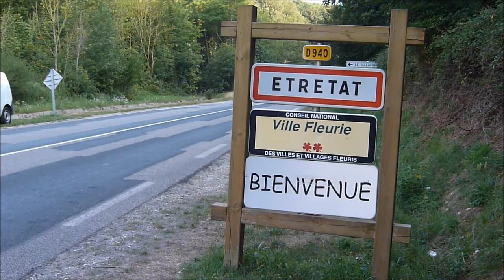FALAISES D'ETRETAT - AOÛT 2018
est une commune française située dans le département de la Seine-Maritime en Normandie.
Jadis modeste village de pêcheurs, Étretat devient au xixe siècle une station balnéaire de renom. Guy de Maupassant y organise des fêtes qui font date. Ce bourg se trouve au nord du Havre, sur le littoral de la Manche, sur la côte d'Albâtre qui fait partie du pays de Caux. L'aspect extraordinaire et monumental de ses falaises de craie blanche presque immaculée et ses plages de galets grisâtres en ont fait un des lieux du tourisme international. Des peintres comme Gustave Courbet, Eugène Boudin ou encore Claude Monet contribuent alors à sa publicité, tout en en immortalisant la spécificité. Des écrivains comme Maupassant et Gustave Flaubert sont des fidèles du lieu. Maurice Leblanc, qui y vécut, contribua au mythe entourant le site entretenu dans une aventure d'Arsène Lupin intitulée L'Aiguille creuse.